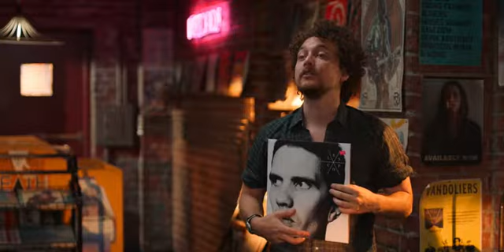High Fidelity TV Show S01E01 select Lescop "La Forêt"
High Fidelity TV Show S01E01
Official Sites: Hulu
Release Date: 10 September 2020 (France).
Production
ABC Signature Studios
Midnight Radio

Lescop is a young french artist who started his project in London in 2010, in collaboration with John & Jehn -
Lescop wrote the lyrics, John produced the music and Jehn filmed the video.
Terrific french new wave from out there...